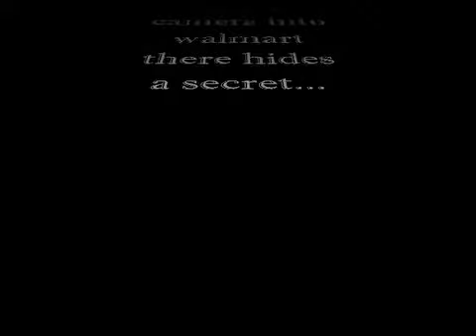Star Wars, Walking, Mall, Pat and Oscars, Movies